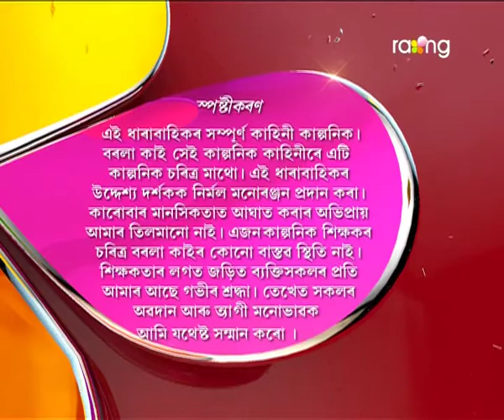Borola Kai | 10th March | Full Episode | No 587